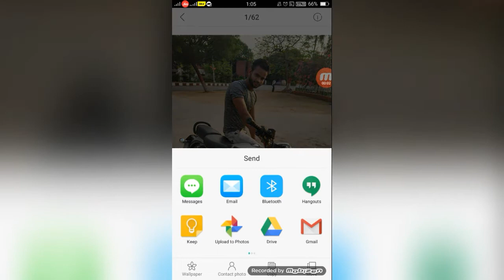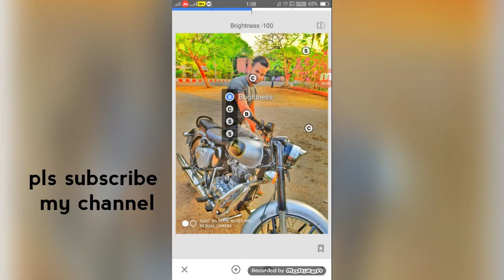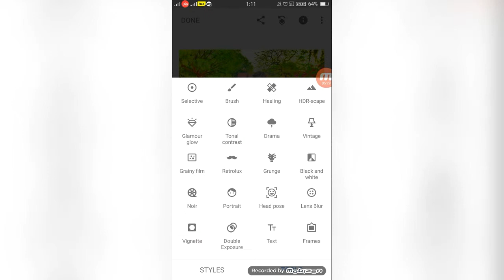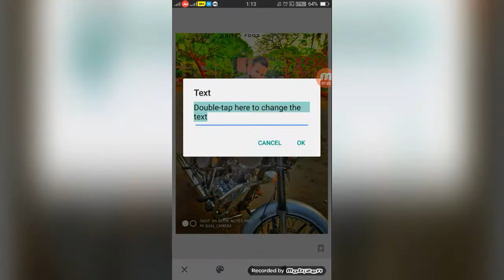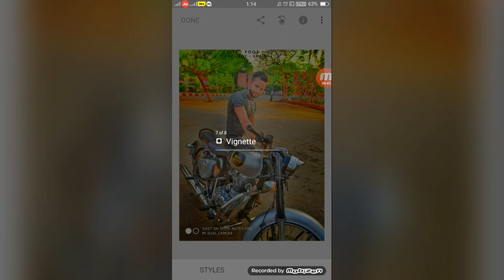Retouching snapseed tutorial | by fj edits / fooz ki vines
Hiii friends
Snapseed editing
Snapseed tutorial
Cb edit trick